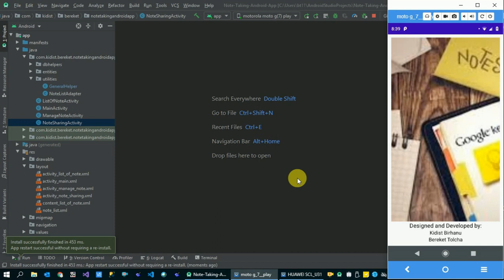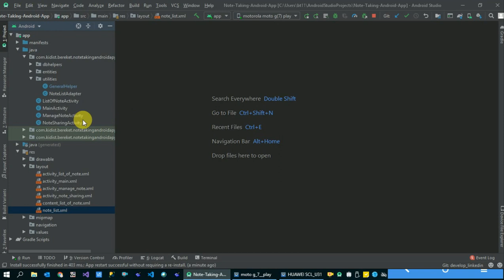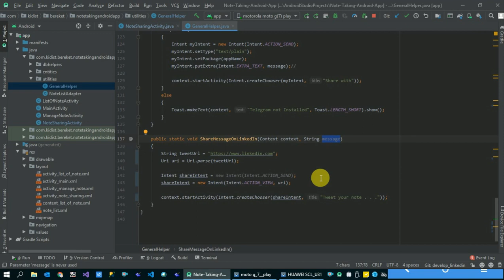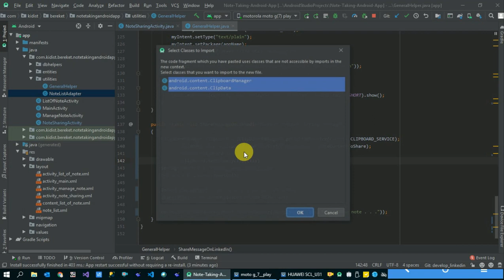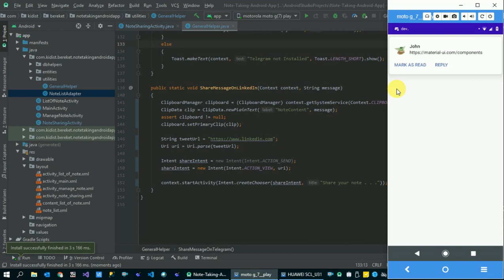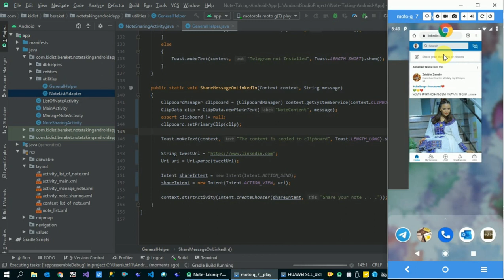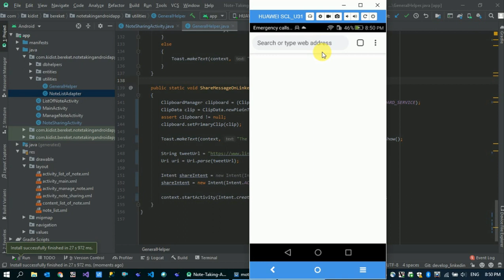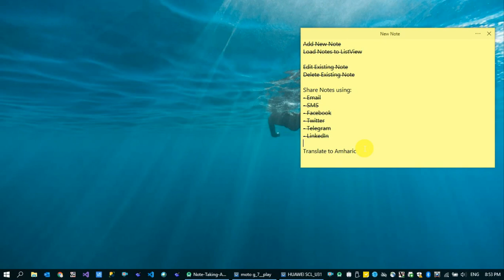Note Taking App - How To Share Content using LinkedIn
In this video series, we will see how to design and develop a note taking android application with the below features:
- Create android project
- Add new note
- Load notes to ListView
- Edit selected note
- Delete selected note
- Share selected note using Email
- Share selected note using SMS
- Share selected note using Facebook
- Share selected note using Twitter
- Share selected note using Telegram
- Share selected note using LinkedIn
- Translate the application to Amharic

In this specific video, we will see how to share note content using LinkedIn app and/or website.